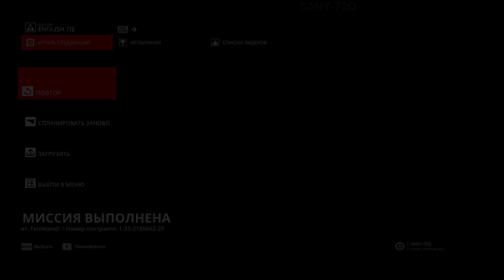HITMAN WOA - English tie - (3:51)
HITMAN WOA - English tie - (3:51)